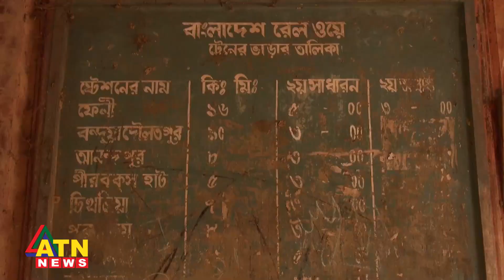রেল যাত্রায় অব্যবস্থাপনা, অশেষ ভোগান্তি | Country Rail Suffering | ATN News